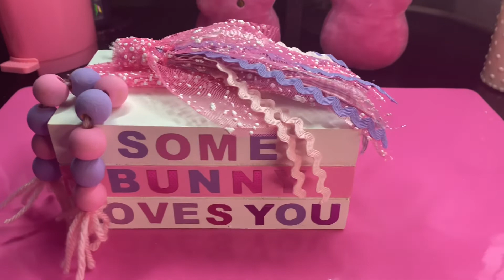🪵 DOLLAR TREE WOODEN BOX DIY’S HAUL - APRIL 2022 🪵